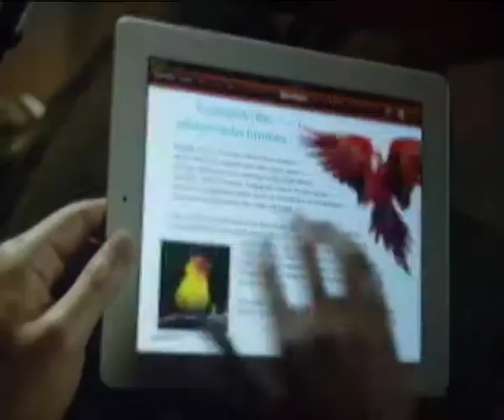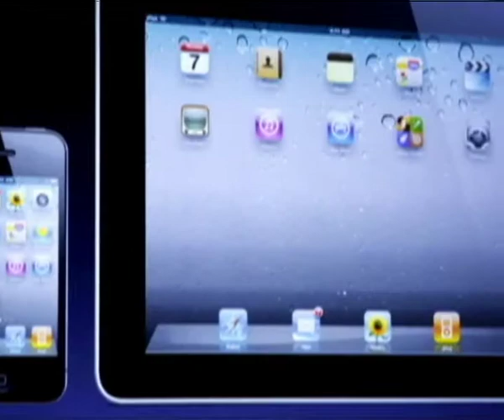Apple Ramaikan Persaingan di Tablet Kelas 7-Inch - VOA untuk Dunia Tekno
Tablet paling populer di pasaran, kini hadir dalam versi mini. Ukurannya seperdelapan iPad sebelumnya, tapi fitur dan performanya setara. Seperti apa iPad mini ini, dapat diintip dalam laporan VOA berikut ini.